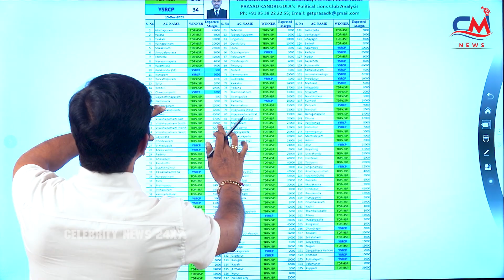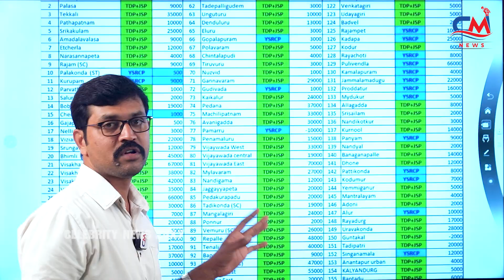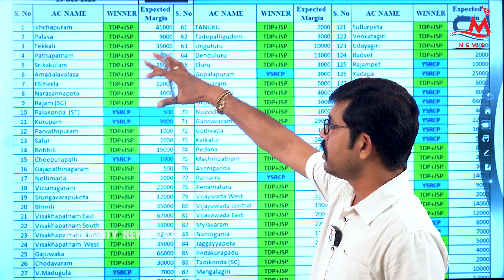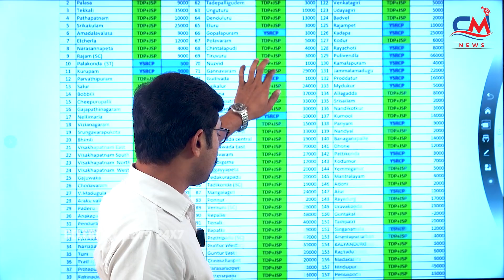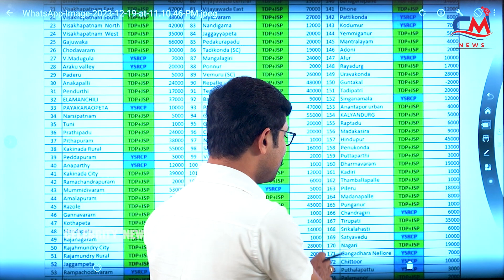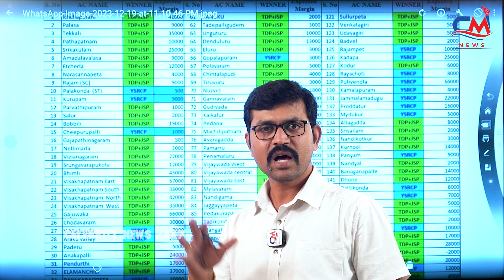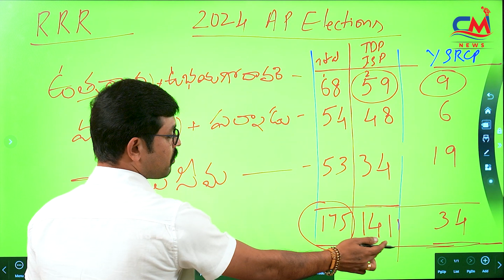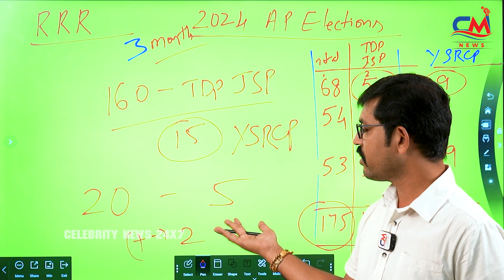సీఎం గా జగన్ లాస్ట్ బర్త్ డే | Latest Shocking Election Survey In AP | Celebrity News 24x7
సీఎం గా జగన్ లాస్ట్ బర్త్ డే..సంచనంరేపుతున్న సర్వే | AP Latest Survey | Celebrity News 24x7
సీఎం గా జగన్ లాస్ట్ బర్త్ డే..సంచనంరేపుతున్న సర్వే